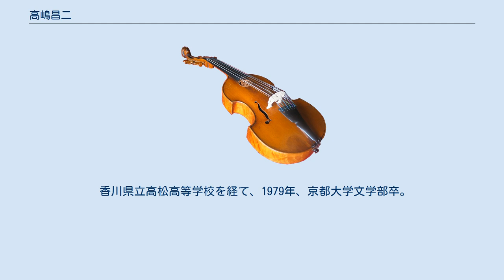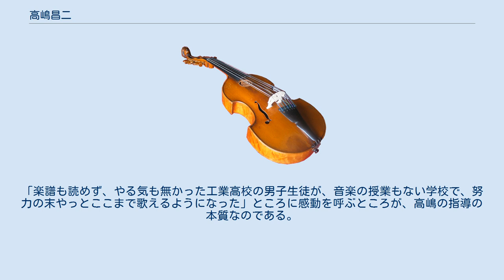高嶋昌二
高嶋 昌二（たかしま しょうじ、1955年5月10日 - ）は、日本の合唱指揮者、元高校教諭（国語科）。
大阪府合唱連盟理事長、関西合唱連盟副理事長。
「合唱団ことのは」「混声合唱団うたうたい」など、6団体の常任指揮者。
 香川県立高松高等学校を経て、1979年、京都大学文学部卒。
同年より大阪府立淀川工業高等学校（現 大阪府立淀川工科高等学校）国語科教諭として着任。
グリークラブを創立。
 初心者ばかりの男子高校生を率いて、関西合唱コンクール24回金賞受賞。
関西代表として全日本合唱コンクール全国大会に17回出場し、金賞11回、銀賞4回など。
2001年、文部科学大臣奨励賞をはじめ、特別賞7回。
またNHK全国学校音楽コンクール全国大会においても近畿ブロック代表として全国大会出場5回、うち初出場の平成2年度に金賞受賞。
 淀川工業高校以外での活動としては、同校の卒業生で編成される合唱団「メンズ・ウィード」を指揮し、1997年・2014年に全国大会金賞・日本放送協会賞。
2001年・2002年に同志社混声合唱団こまくさを指揮し、全国大会金賞・文部科学大臣奨励賞。
 2006年度をもって淀川工科高等学校を退職、これを機に合唱指揮者として独立する。
同校グリークラブの指導は2021年度現在も継続中である。
近年は同校での指導のほか、各種講習会での講師や、演奏会での客演指揮、コンクールの審査員を務める。
 日本語を大切に歌う指導に定評がある。
自らを「合唱界の異端」と称し、「淀工の演奏会には合唱界をリードする人、すなわち合唱指揮者、声楽家、作曲家、合唱連盟役員などの姿はあまり見かけない」「淀工の定演はクラシックの演奏会の対極に位置している」「演奏会のコンセプトを簡単に言ってしまえば、『笑いと涙（感動）』である」としている。
「楽譜も読めず、やる気も無かった工業高校の男子生徒が、音楽の授業もない学校で、努力の末やっとここまで歌えるようになった」ところに感動を呼ぶところが、高嶋の指導の本質なのである。